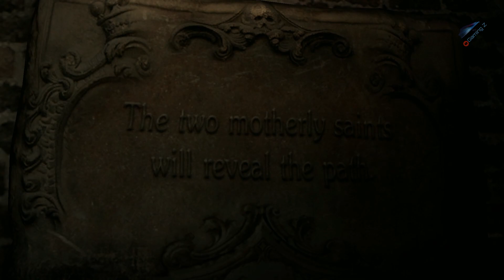Resident Evil 6 | Chapter 2 | Leon S. Kennedy | No Commentary | gameplay 3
CHAPTER 2

Resident Evil 6 Gameplay Walkthrough No Commentary 1080p 60fps PC.